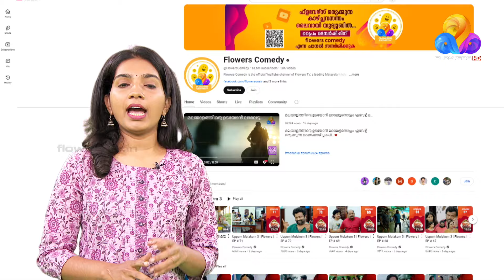ആസ്വദിക്കാം ഇടവേളകളില്ലാത്ത കാഴ്ച്ചവസന്തം ഫ്‌ളവേഴ്‌സ് ലൈവായി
ആസ്വദിക്കാം ഇടവേളകളില്ലാത്ത കാഴ്ച്ചവസന്തം ഫ്‌ളവേഴ്‌സ് ലൈവായി | Flowers LIVE TV
സബ്സ്ക്രൈബ് ചെയ്യൂ.. ഒപ്പം ചേരൂ...